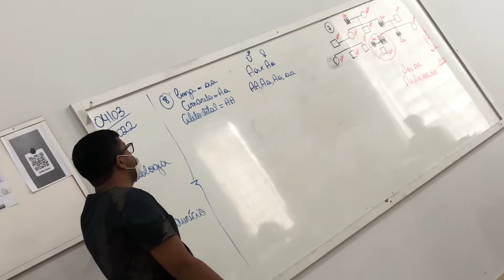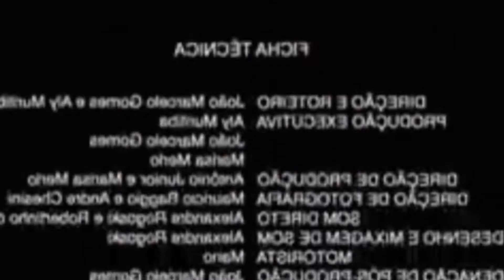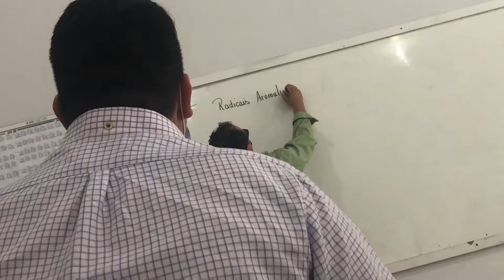SEGUND0 TR0TE DO ENSINO MÉDIO *passamos vergonha kkkkkkkk*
VÍDEOS TODOS OS DIAS 20:00 ✔

• MINHA LOJA 😍

• 𝐍𝐚𝐨 𝐜𝐨𝐥𝐨𝐪𝐮𝐞 𝐥𝐢𝐦𝐢𝐭𝐞 𝐧𝐨𝐬 𝐬𝐞𝐮𝐬 𝐬𝐨𝐧𝐡𝐨𝐬 , 𝐂𝐨𝐥𝐨𝐪𝐮𝐞 𝐟𝐞 !! 🚀🙏🏻

ッ Tɑmo junto , e ɑté o próximo vídeo ! ツ

TROTE NA ESCOLA
TROTE ENSINO MÉDIO
VLOG ESCOLA
VLOG NA ESCOLA
TROTE NA ESCOLA
TROTE ENSINO MÉDIO
VLOG ESCOLA
VLOG NA ESCOLA TROTE NA ESCOLA
TROTE ENSINO MÉDIO
VLOG ESCOLA
TROTE ENSINO MÉDIO
VLOG ESCOLA
TROTE ENSINO MÉDIO
VLOG ESCOLA
VLOG NA ESCOLA